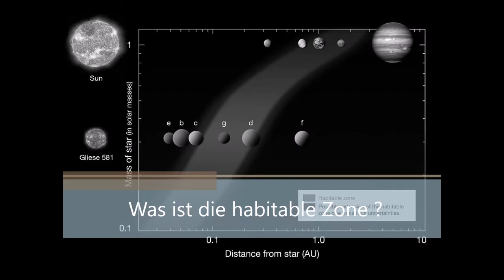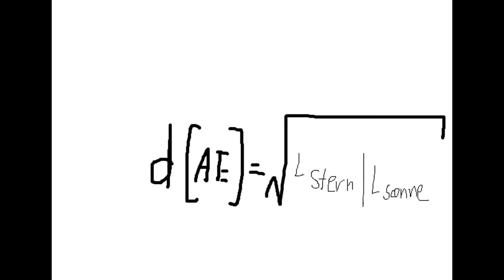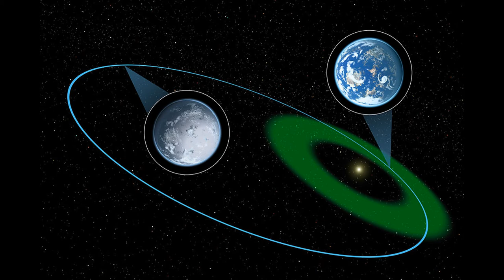Was ist die Habitable Zone? Grundwissen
Hier ist eine kurze übersichtliche Erklärung für den Begriff Habitable zone